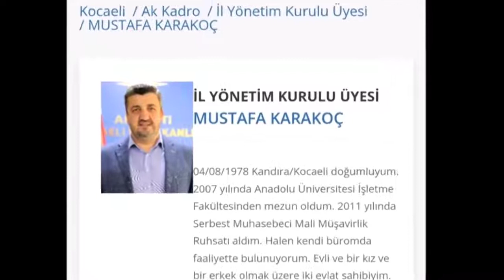MUSTAFA KARAKOÇ KİM?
AKP İL YÖNETİCİSİ
AKP GRUP BAŞKAN VEKİLİ TUTUŞ'UN ORTAĞI
İZMİT BELEDİYESİ GEÇMİŞ DÖNEMİNDE SARBAŞ VE BEKAŞ'IN MUHASEBESİNİ TUTAN MALİ MÜŞAVİR
AMA TUTUŞ NE DİYOR, ORTAĞIM DEĞİL!!!
BU KADARINA DA PES!!!